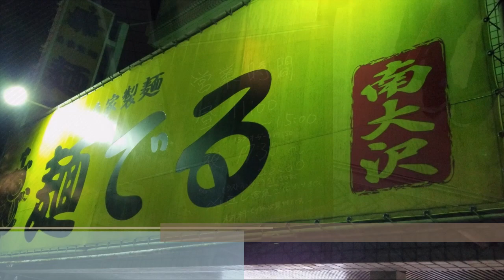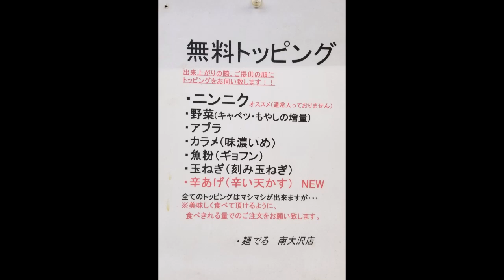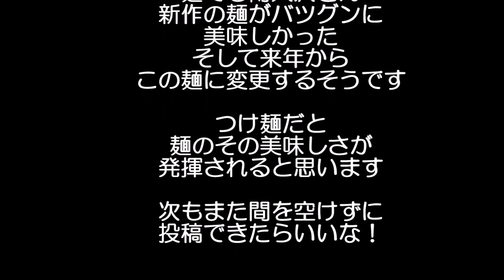【麺でる南大沢 八王子】二郎インスパイア系のラーメン、2021年から麺が新しくなる！！新しいつけ麺も最高にヤバかった！Jiro style Ramen review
麺でる南大沢店
八王子南大沢にある二郎インスパイア系のお店自家製麺が美味しいお店

試行錯誤を続けていた麺
平打ち麺を少し前の主流の低加水の平打ち麺に
変更して色々と工夫していましたが、
何かがピンと来ない

そして最近、流行ってきている
食感をもっと重視したタイプに変わっていったら
美味しいのができたみたいです

この麺に合わせたつけ麺の新作も
これまた凄い美味しいのでした

麺だけでも味がある、そんな美味しい麺
来年からも楽しみです

【目次】
00:00 オープニング
00:20 お店紹介
01:06 着丼
01:23 実食
01:55 ネギと温玉
03:13 マシマシの呼吸 弐の型
03:46 麺の呼吸 参の型
04:56 ぱっか～～ん！
05:16 まとめ
05:30 エンディング

店舗情報
麺でる南大沢
東京都八王子市南大沢2-213-9 パークハウス南大沢 1F

営業時間
11:00～15:00
18:00～23:00

定休日
無休

My SNS

【関連動画】